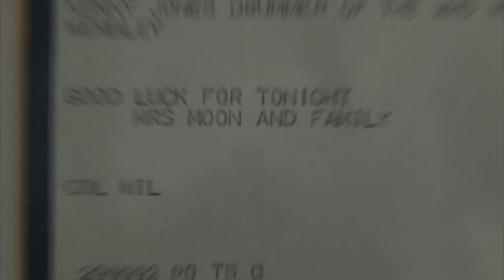Kenney Jones (The Faces/The Who) - Interview with Spike [PART TWO]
The second in our two part interview with The Faces, Small Faces and The Who's Kenney Jones - we visited him at his home last month and chatted to him about his time with bands, his views on drumming and how he became the drummer he is today!

Don't forget that Spike's book 'Mad, Bad and Dangerous - The Book of Drummers' Tales' is in stores now, and can be purchased from online retailers as either a paperback or for kindle. It includes stories from over 40 famous drummers including Topper Headon (The Clash), Nick Mason (Pink Floyd), Nigel Glocklier (Saxon), Rick Buckler (The Jam) and many more!

VIDEO CREDITS

Director/Editor: George Day
Producers: George Day / Spike Webb
Associate Producer: Jerome Marcus
Special Thanks: Neil Armstrong
Produced by DMLK Video